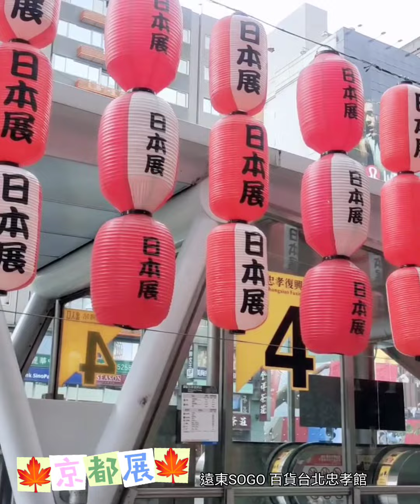Kyoto Exhibition🍁來去看京都展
哇喔，京都伴手禮大集合！京都控快來喔😆
好多✨京都的甜點、茶葉、調味料、工藝品
✨出國前先買一波💞
🍁『秋の和風節🍁京都展』
SOGO台北店忠孝館12樓
10月4日到10月16日

🍒日本展現場消費滿1000元享全台免運配送